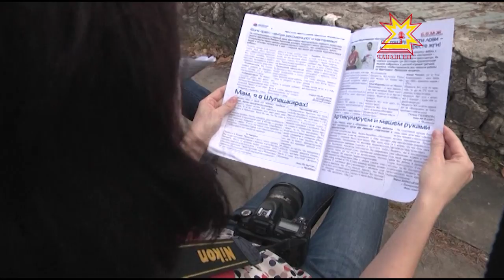Волжские встречи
Будущая смена тех, кто сейчас работает на радиостанциях и обеспечивает развитие информационных технологий, ежегодно собирается в Чувашии на «Волжских встречах».